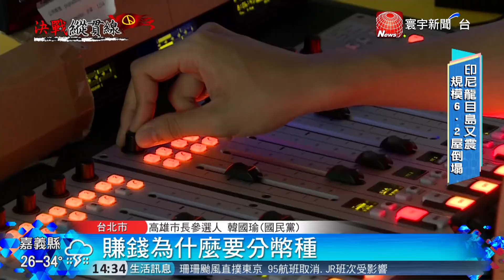和陳其邁民調僅差8%? 韓國瑜 : 用地瓜打選戰｜寰宇新聞20180808